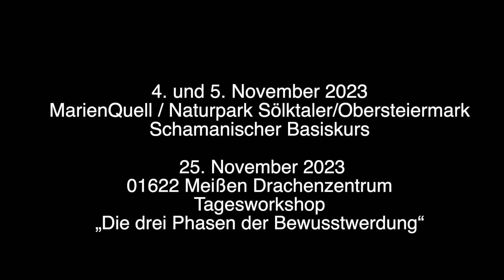Almgedanken: Einbildung oder Wahrheit?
Meine heutigen Alm Gedanken zum Thema: Was das Wahrheit oder hab ich mir das nur eingebildet? Ein essentieller Faktor bei der geistigen Arbeit und Innenschau. Meine Workshops bis zum Ende des Jahres findet ihr
Habt's fein! Lars